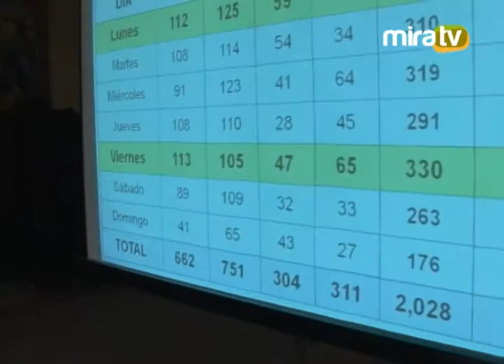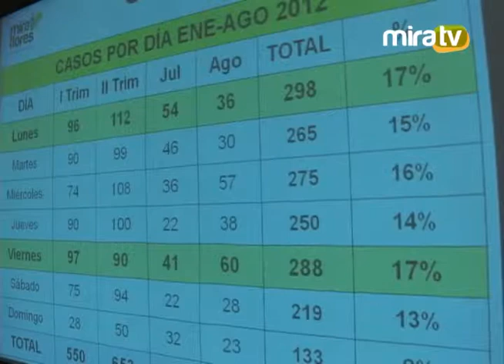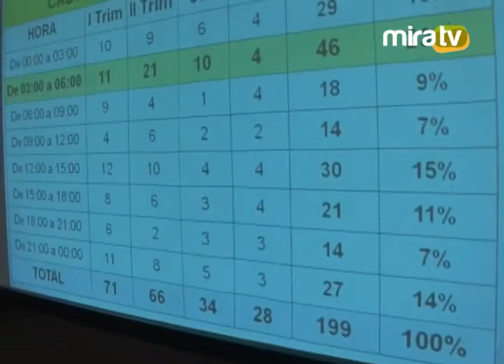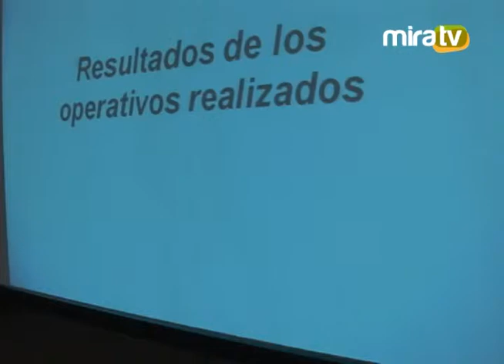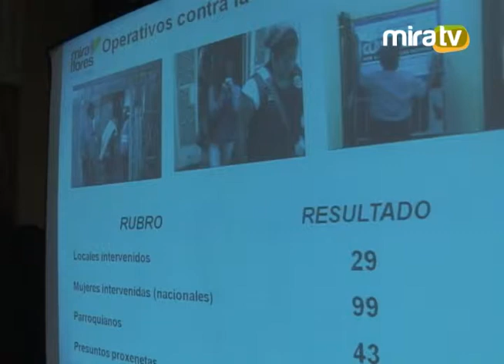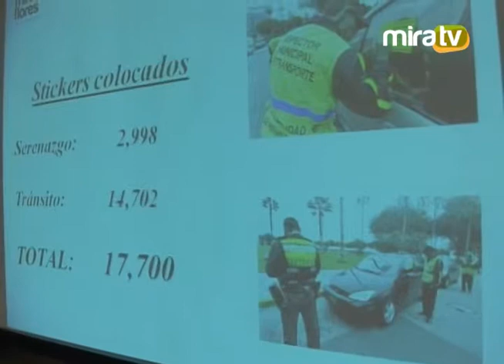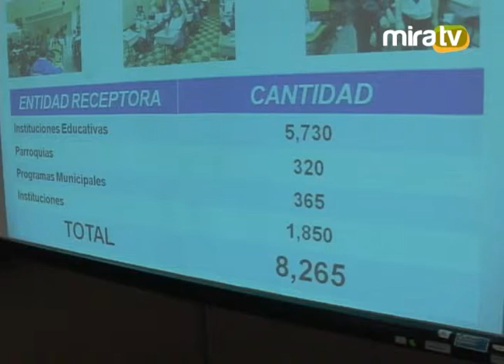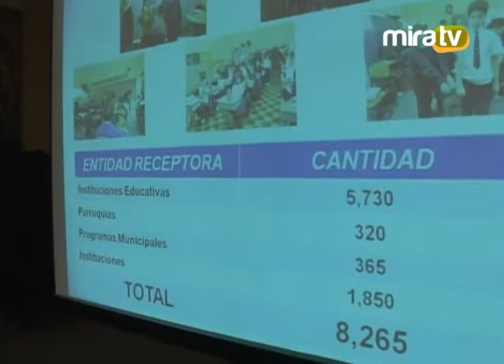Comité de Seguridad Ciudadana - 05.10.2012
El Comité de Seguridad Ciudadana es presidido por el alcalde de Miraflores, Jorge Muñoz Wells y lo integran los jefes de las comisarías de Miraflores y San Antonio, el jefe de la compañía de bomberos de Miraflores, representantes de las Juntas Vecinales, la Gobernadora de Miraflores y, en representación de la municipalidad, el gerente municipal, la secretaria general, el secretario técnico de Defensa Civil y el gerente de Seguridad Ciudadana. El comité sesiona todos los viernes del año en actos públicos que se transmiten en vivo a través de MiraTV.